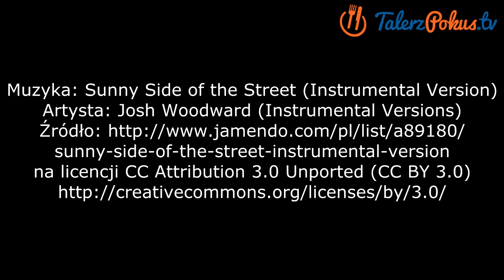Hit na zimę ! Kiszona kapusta - TalerzPokus.tv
Kiszeniem kapusty „zarazili" nas kilka lat temu Przyjaciele. I bardzo jesteśmy im za to wdzięczni bo domowa kiszona kapusta nie ma sobie równej. Jędrna, chrupiąca i wyborna w smaku. Jest w pełni naturalna i bardzo wartościowa, po prostu wiemy co jemy :D Dzieciaki mają niezły ubaw przy deptaniu, a my z uśmiechem patrzymy jak wyjadają ją prosto z beczki. Oczywiście kisić można mniejsze ilości główkę lub dwie w kamionce czy szklanym słoju. A naprawdę warto bo domowa kiszona kapusta to według mnie rarytas. Zimą to dla mojej rodziny jedno z najlepszych źródeł witamin. Kiszona kapusta wzmacnia odporność i wspomaga trawienie, oczyszcza organizm i ma działanie antynowotworowe. Jest bogatym źródłem witaminy C, witamin z grupy B, witaminy K, A i E. Ze względu na to, że jest niskokaloryczna mogą się nią objadać osoby na diecie, zalecana jest też osobom starszym ponieważ łatwiej się ją trawi od kapusty świeżej.

Jeśli lubicie kiszoną kapustę to polecam samodzielne jej ukiszenie. Świąteczna kapusta z grzybami czy bigos z domowej kapusty kiszonej to poezja! Będziecie zachwyceni jej smakiem :D  Polecam, Aga.